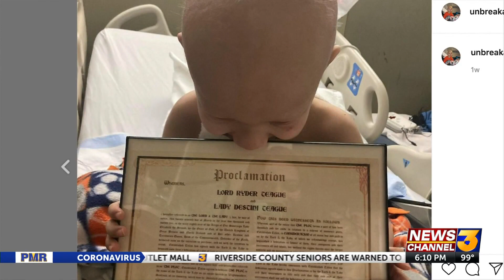Sky valley boy recovering in Loma Linda after surgery to remove tumor